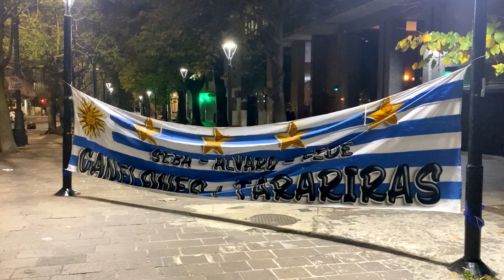VIVO RODRIGO MUNDIAL SUB 20 23 05